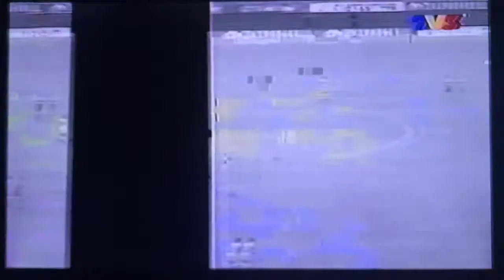PIALA MALAYSIA FINAL 1995 PAHANG VS SELANGOR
Selangor win 1-0